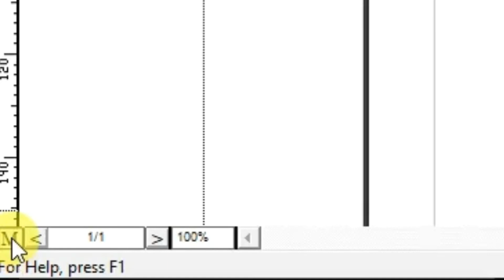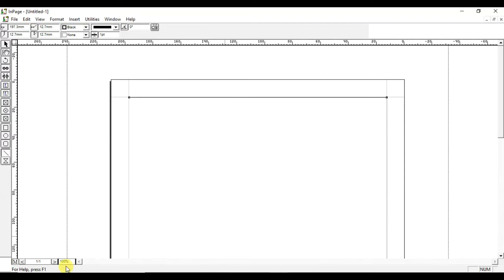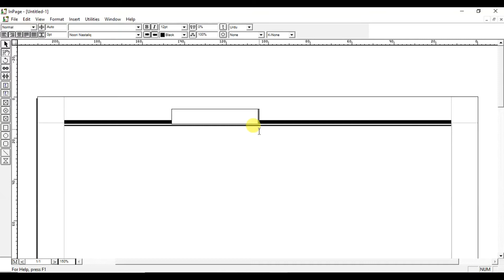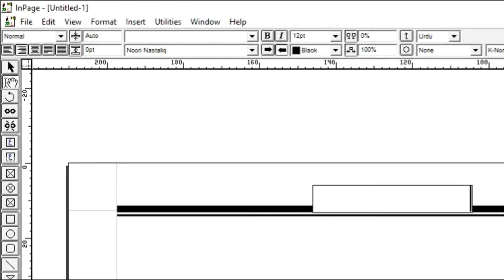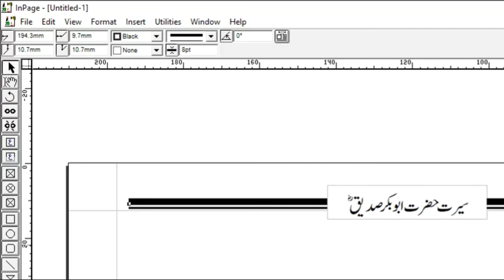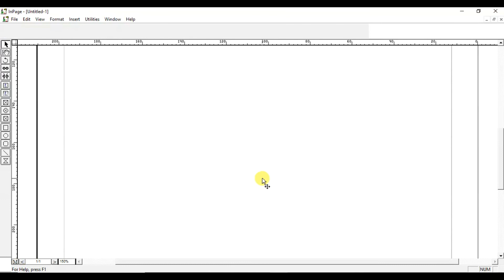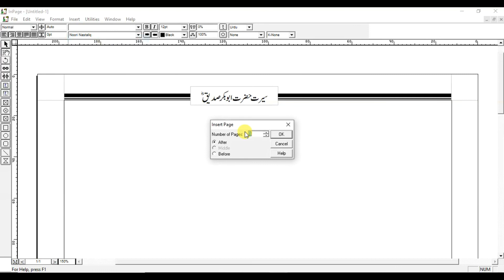How to Make Master Page Settings in Inpage Pro 3 | Class No. 10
Hello Friends!
In this video we will cover that how to use MASTER Page settings in inpage Pro 3